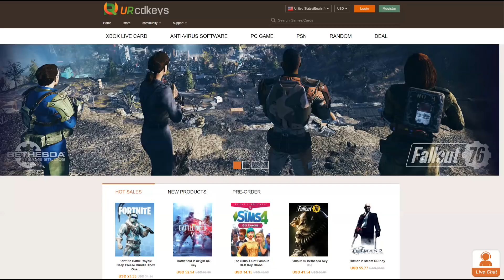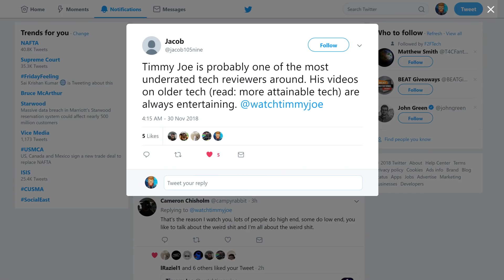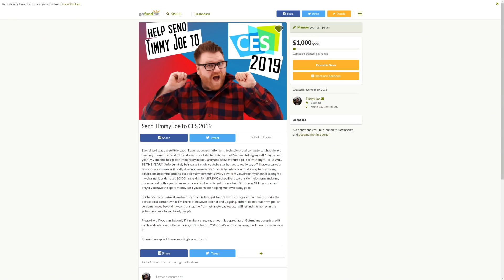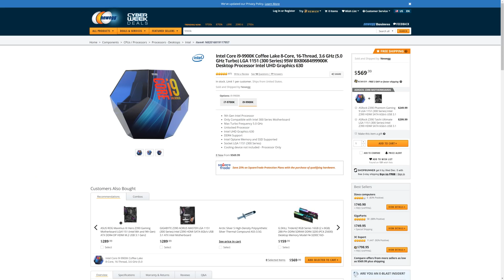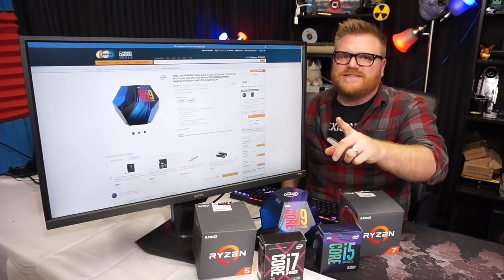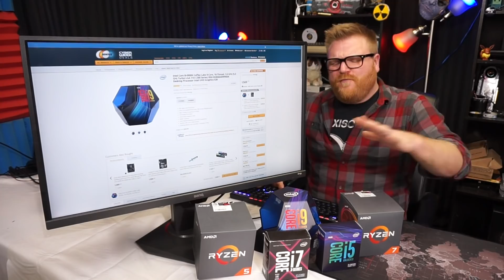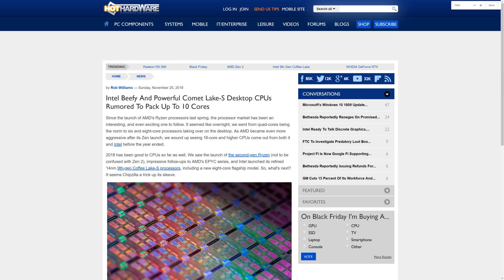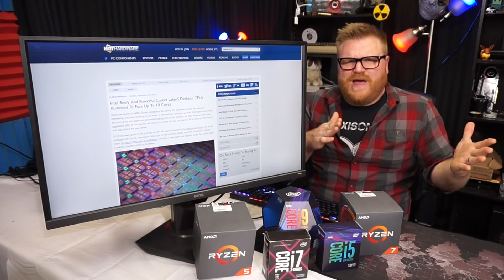Is Intel 14nm 10-core a moon shot vs AMD?!?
With AMD 7nm looming ever closer and a complete redesign of their architecture, it's no wonder Intel is rumored to ad yet another 2 cores to their 14nm chips. I think this is just bad practice, do you?

PLEASE CONSIDER DONATING TO THE TIMMY JOE CES FUND, but you don't have to :-P - Details are